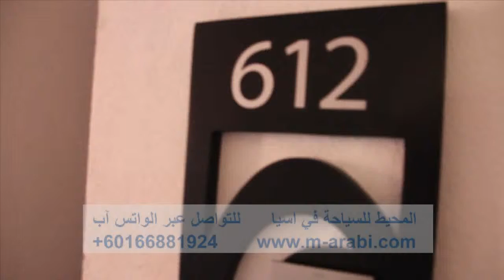فندق فيفانتا باي تاج بينتوته سيرلانكا غرفه من نوع ديلكس سويت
كما عودناكم متابعينا الأعزاء بتصويرنا للفنادق وشرح تفصيلي للغرف والشقق ومحتوياتها بالإضافة الى معلومات سياحية شامله و تزويدكم بالروابط الخاصة بالفيديو بالإضافة لمجموعة من الروابط والفيديوهات التي ستساعدكم للاستعداد لقضاء رحلة سعيدة وممتعة, وقد قمنا بإضافات معلومات عن الفندق تحت وصف الغرفة و معلومات  إضافية للتواصل , ولمحبي العود و دهن العود الماليزي رابط لقناة العود و رابط الموقع الرسمي لشركة المحيط للعود  .

- واذا كان لديكم أي استفسارات يمكنكم دائماً وفي أي وقت التواصل معنا عبر الواتس اب على الارقام (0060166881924/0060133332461) او عبر الربط

للاطلاع على تفاصيل الفندق ومشاهده جميع غرف الفندق اضغط عللى الرابط  ادناه

وصف الفندق

فندق فيفانتا باي تاج بنتوتة سيرلانكا تصنيفه خمسة نجوم وهو ممتاز وقريب من المدينه، يحتوي فندق فيفانتا بنتوتة على 160 غرفة موزعه كالتالي 72 غرفه سوبرير و 60 غرفة ديلوكس وغرفتين سويت و 25 غرفة بريمير. يحتوي الفندق على سويت رئاسي كبير وهو جناح كامل، يحتوي الفندق على غرف عائلية تتسع ل 4 اشخاص كحد اعلى، كل غرف الفندق لديها بلكونه وبعض الغرف تطل على الحديقه فيما البعض الاخر يطل على البحر. يمكن اضافة سرير اضافي في الغرفه عند الطلب ويتم دفع مبلغ معين .
فندق فيفانتا لديه صالات للاجتماعات  احدهما كبيره تتسع ل 300 شخص والاخرى صغيره تتسع  تقريبا ل 30 شخص

* القناه تحتوي على العديد من الفيديوهات السياحية التابعة لشركة المحيط للسياحة في اسيا ويمكنك استعراض عدد كبير جدا من العروض السياحية المتنوعة أيضا على حسابتا التوصل الاجتماعي الرسمية بشركة المحيط للسياحة في اسيا :-

- لا يفوتك:

مسجد بني من الحديد سيلانجور / ماليزيا

الجامع الاحمر واحد من أروع المساجد في ماليزيا والعالم

Customer Reviews 2017 | أراء العملاء 2017

Review of Bali hotels | استعراض فنادق بالي

Review Puncak mountain hotels | استعراض فنادق بونشاك الجبل

Review Jakarta hotels | استعراض فنادق جاكرتا

Review Bandung hotels | استعراض فنادق باندونق

Review Puncak mountain hotels | استعراض فنادق بونشاك